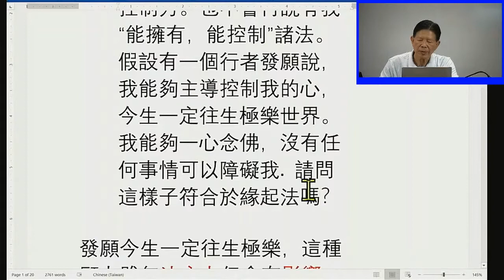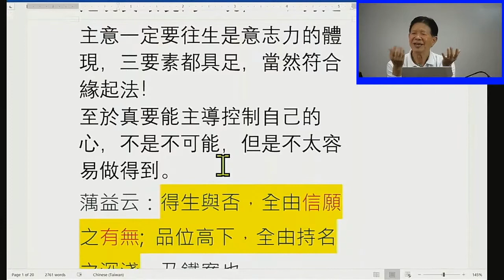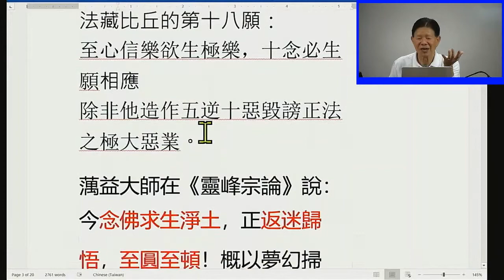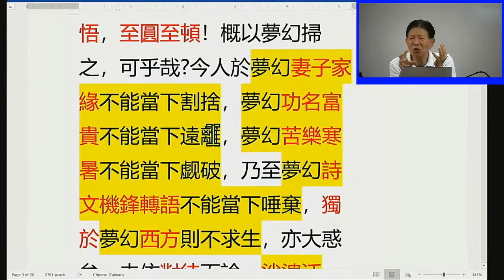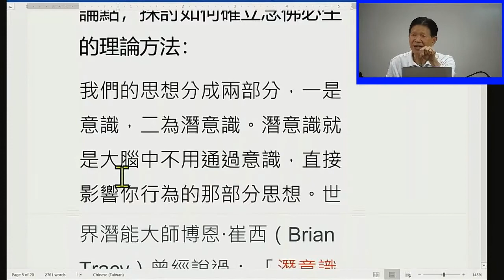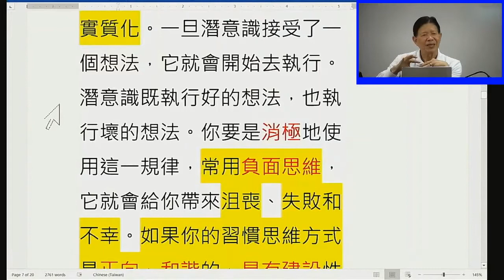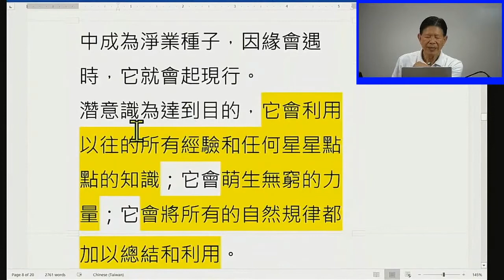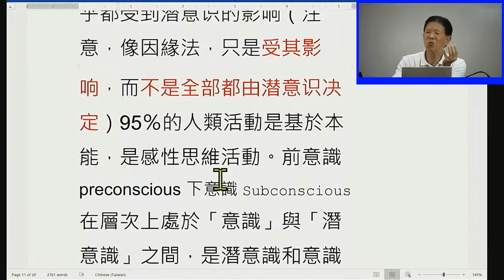佛學問答-按照緣起法能夠控制今生一定往生嗎?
洛杉磯淨宗學會